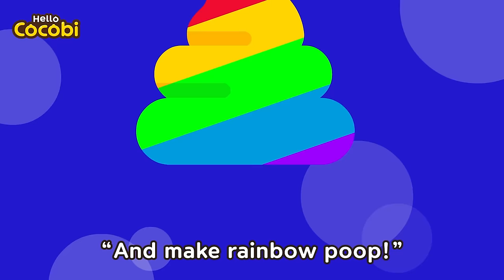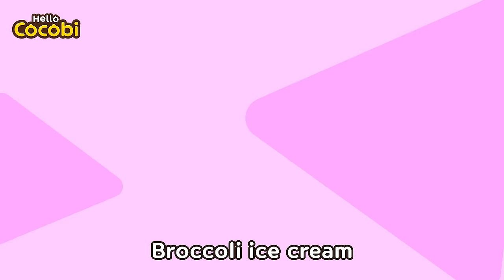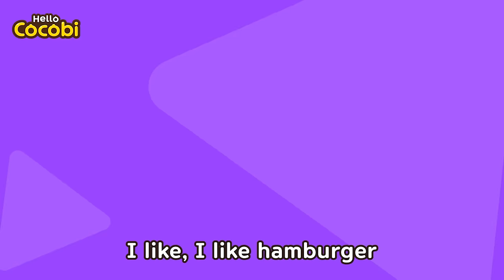The Taste Song | Color Foods & Flavours | Kids Songs & Nursery Rhymes | Hello Cocobi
📑Lyrics

“Wow! There are so many colorful foods!”
“I wonder what they taste like?”
Red, red pepper
What does it taste like?
Eat a pepper
Nom nom nom
“Oh! It’s spicy!”
Spicy, spicy
Peppers are spicy
Yellow lemon
Eat a lemon
Nom nom nom
“Oh! It’s sour!”
Sour, sour
Lemons are sour
Green, green broccoli
Eat a broccoli
Nom nom nom
“Oh! It’s grassy!”
Grassy, Grassy
Grassy broccoli
Blue, blue ice cream
Eat the ice cream
Nom nom nom
“Oh! It’s sweet!”
Sweet, Sweet
Sweet ice cream
“Huh? Where’s all the food?”

Preschool, Babies, 5 Flavors, Senses, Easy english vocabulary